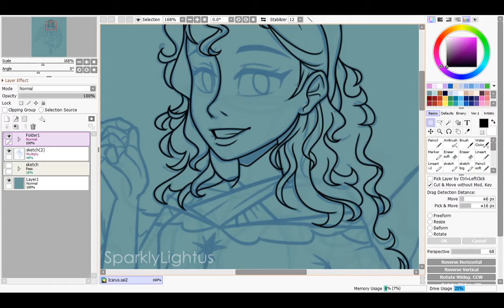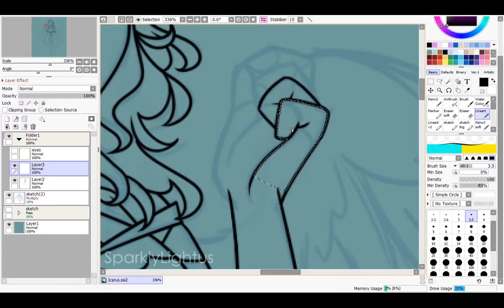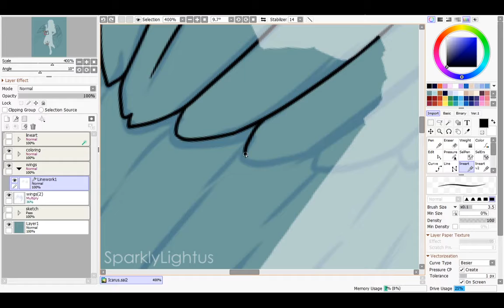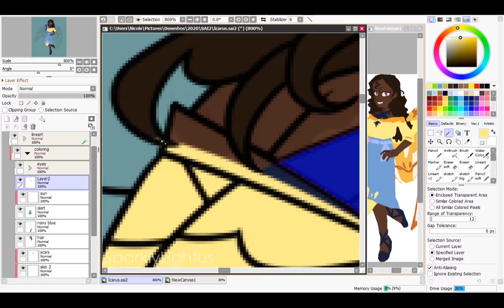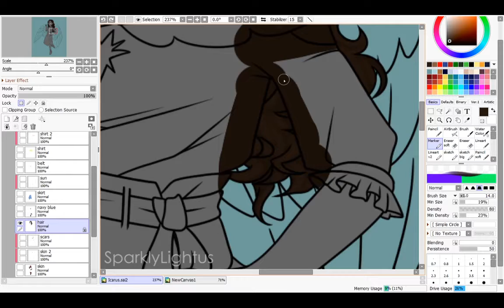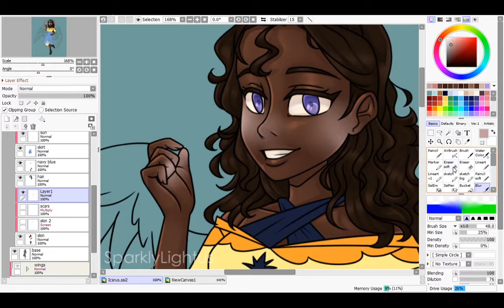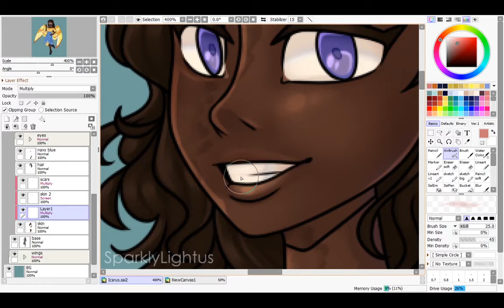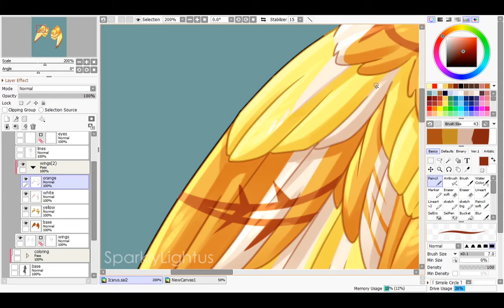+SPEEDPAINT+ | Icarus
TIMESTAMPS BELOW!!
THIS IS AN ORIGINAL CHARACTER! Maybe I WILL cry if anyone steals her
The recording is like a month old but I forgot to edit sooner so ¯\_(ツ)_/¯

Please forgive me for any mistakes in the editing, I forgot to watch it a last time before exporting and I'm not spending an extra 30 mins to re-do it...
Timestamps:
0:05 Lineart
8:38 Base colors
13:59 Shading
21:00 Wings
22:58 Extras